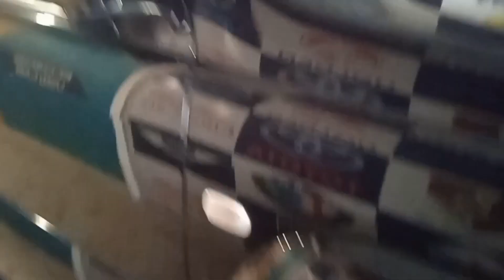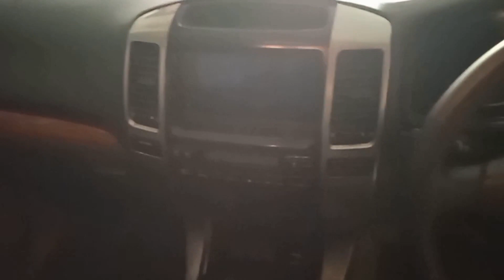Toyota Prado TX Limited 3.4 2005 for Sale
Toyota Prado TX Limited 3.4 2005
City Name: Faisalabad | Mileage: 106,000 km

Seller's Comments:
Token tax is up to date. Orignal Book is available. Lightweight allow rims. Petrol driven, CNG never installed. Call/SMS in office hours only. Complete original file is availble.

Toyota Prado TX Limited 3.4 2005 for Sale in Faisalabad Price and more details: